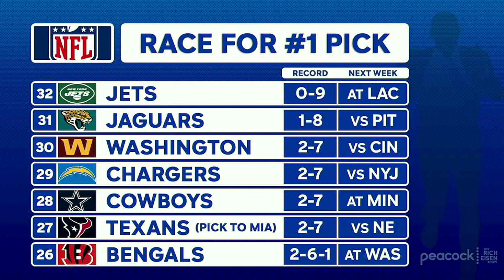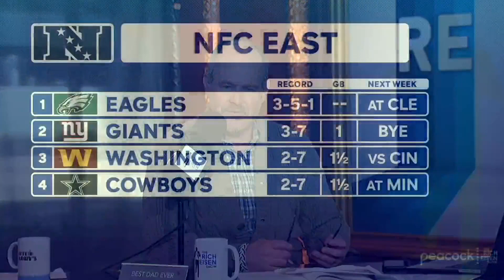Ryan Phillippe on His Eagles Precarious Perch atop the “Trash Heap” NFC East | The Rich Eisen Show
Actor Ryan Phillippe and Rich Eisen discuss the state of his beloved Philadelphia Eagles.